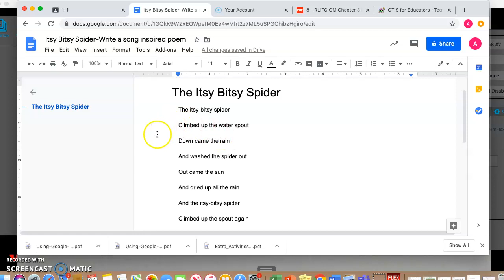Writing Poetry Inspired By a Song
Here you will see Ms. Juliano take the beat of the Itsy Bitsy Spider and turn it in to something special. You should not judge Ms. Juliano on her singing abilities, but I hope you get to see how much fun I had being a poet/songwriter.